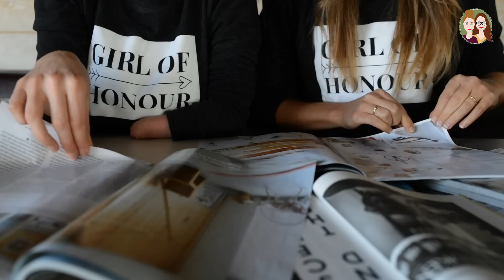Dromen over je trouwdag – Afl. 1/5 Hoe plan je een bruiloft?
Op vind je bergen informatie en inspiratie voor als je gaat trouwen.

Hoe begin je met het regelen van je bruiloft?
Stap 1: Samen dromen over jullie trouwdag(en), niks is te gek!
Denk bijvoorbeeld aan je trouwlocatie, het seizoen waarin je wilt trouwen en maak keuzes wat jullie echt belangrijk vinden. Gun elkaar wat je echt graag wilt.

Trouwjurk Marit: eigen bezit
Locatie en natuurlijk ons eigen kantoor :)